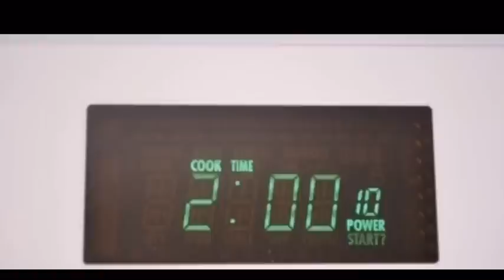How to get rid of dark spots/Pimples. Black spots fade away in just 2 weeks.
And, if you share my products on your page.
All you have to do is buy it, share it with
My website name. And Just let me know
where to see it, so you can get

DIY | How To Grow Kids hair faster | Full kids hair wash routine | Grow Kids hair overnight

Hair Oil Names:

Avocado oil
Castro Oil
Almond Oil
Alive Oil
Coconut oil
Apricot Kernel Oil
Organic virgin Corn Oil
Grapeseed Oil
Aloe Vera Hair oil
Peach Kernel Oil
Mustard Seed Oil
Ginger hair oil

Get your Oil treatment on EBay and you won’t believe how fast your hair will grow.. Just type this on EBay or google search:  Jaye’s Hair Growth Oil 4.5 Oz.

Oil treatment

Leave-In Conditioner